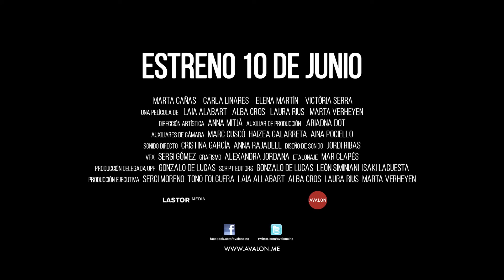Las amigas de Àgata Trailer subtitulado en español HD